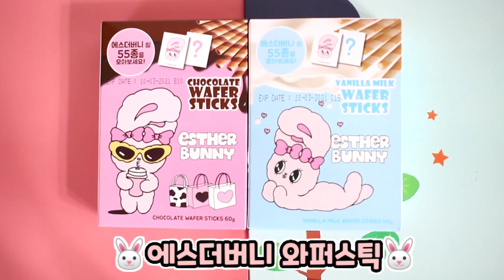글로리아비스코 에스더버니 초콜릿맛 와퍼스틱 & 바닐라밀크맛 와퍼스틱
얇은 와퍼가 겹겹이 겹쳐져 겉은 바삭!
와퍼 속 낭낭한 초콜릿크림, 바닐라밀크크림은 사르르!💕
상자마다 하나씩 들어있는 ➡에스더버니 씰스티커도 모으고
상자 뒷면에 ➡마음담은 메모도 전해보아요 🎥영상필감
🔹구매처는 공식쇼핑몰